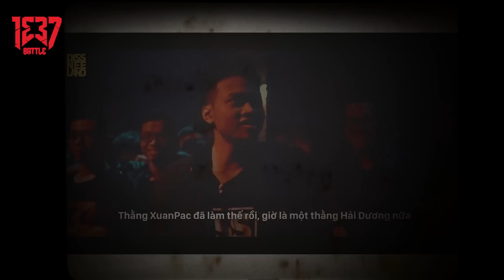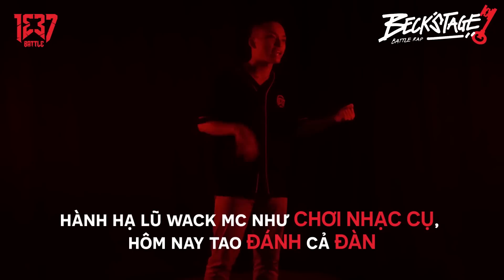1337 BATTLE - 2019 REWIND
Cùng nhìn lại một năm 2019 đầy cảm xúc của 1337 Battle cùng một số hình ảnh chưa từng được công bố.

Video có sử dụng hình ảnh của MC ILL - DISSNEELAND,
RVP - Rap Viet Punchline, Beck'Stage - Unexpected Rap Fest và kenh14.vn
 + BÍCH PHƯƠNG - Đi Đu Đưa Đi (Official Instrumental)
 + BẠC PHẬN BEAT LYRIC | K-ICM ft. JACK
+ Little Dream - DJ Quads